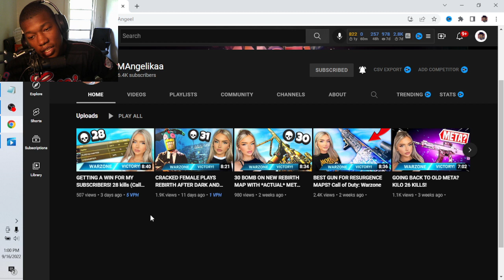SHE CANT BE REAL!! GETTING A WIN FOR MY SUBSCRIBERS! 28 kills (Call of duty: Warzone)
HER CHANNEL: @IMAngelikaa

call of duty: modern warfare,modern warfare,pc,cross play,multiplayer,tips,how to win,warzone gameplay,warzone,free to play,warzone victory,first place,cod mw,call of duty,victory,warzone wednesday,cod highlights,world record,high kill game,warzone high kill,world series,warzone caldera,warzone pacific,angelika,Imangelika,Angelika Warzone,twitch,stream highlights,imangelikaa stream,imangelikaa royal ravens,rebirth,rebirth gameplay,cod rebirth